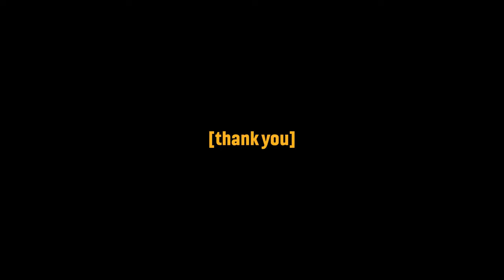Is Bungie Failing It's Destiny Fanbase? Destiny Mobile Game "Rising"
Seems like a lot of destiny fans are upset over the rumors that their might be a Destiny Mobile Game on the Horizon, codenamed Destiny Rising. Looks like many sources have confirmed this, but is this what fans want? Does this make you worried about Marathon?